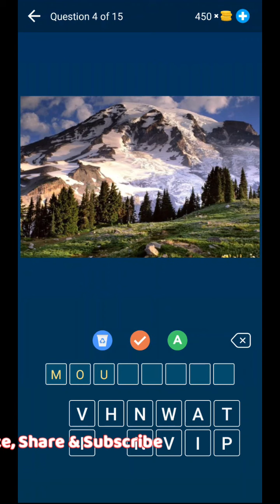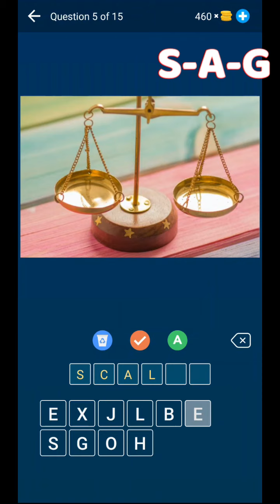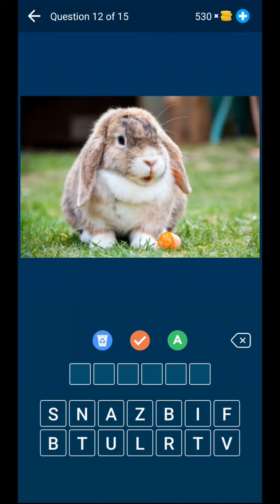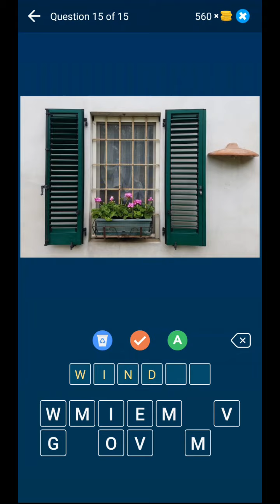1 PIC 1 WORD QUIZ LEVEL 5 answers gameplay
★ NEW POPULAR GAME IN THE GENRE GUESS THE WORD BY THE PICTURE ★

This is the interesting photo quiz in which you need to guess one word from the picture.
1 Photo 1 Word is the new game for those who love word games. There are over 500 words in this quiz. Unlock new words and new levels, get rewards and learn new words.